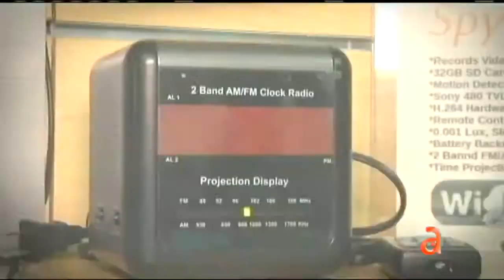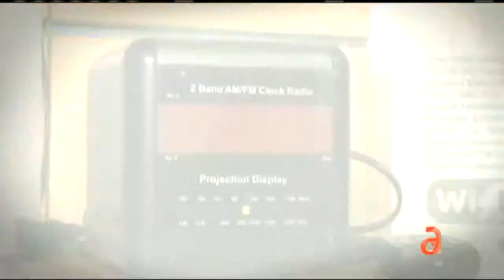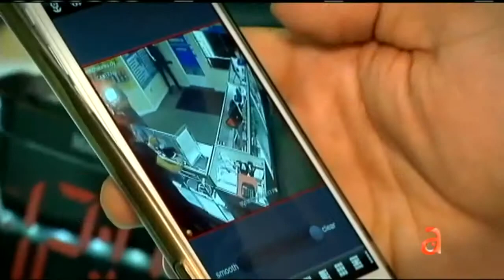AmericaTV (Kary Bernal) Entrevista a Mitch Abreu Investigador Privado Miami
--- Investigador Privado Mitch Abreu intrevistado por Kary Bernal de AmericaTV sobre los servicios de Investigaciones Privadas y productos de espia en SpyCenter.com.

Investigue Ya ! .Visite a "Spy Center" hoy !

Investigador Privado Miami
Investigador Privado Mitch Abreu
Spy Center
Tienda Espia Miami
Miami Spy Shop